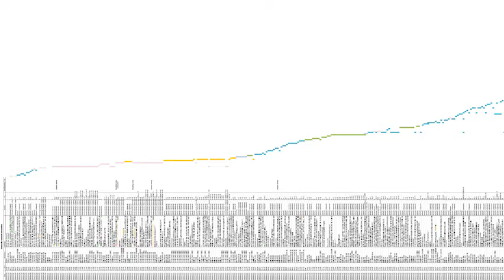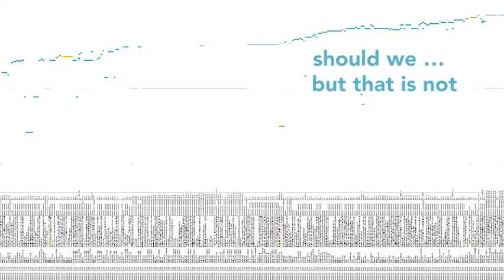Philosophy (PhD) - Small Stories as Determinent for Community Design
Small Stories as Determinent for Community Design

By Jen Yoohyun
Philosophy (PhD)
PolyU Design Degree Show 2020